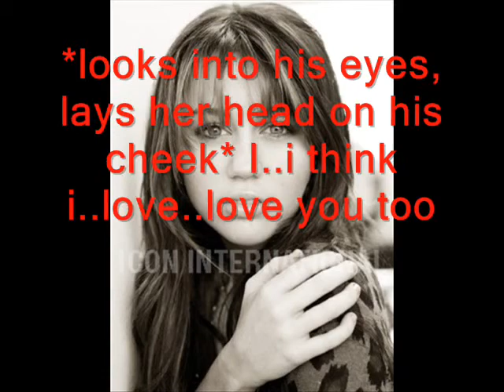Permanent Part 7 FINAL PART! *READ DESCRIPTION!*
[READDD]

This is the end of  the movie...
and im not proud of this part..
i dont know i just dislike it...
I m proud that i started a movie
and finsihed it within a week ;D
aha, and guilty pleasure is coming to
a finale [season finale so itll be back xD]

BUT;
this is NOT the end.
I have ANOTHER movie that i started
and i have 3 parts written! :D